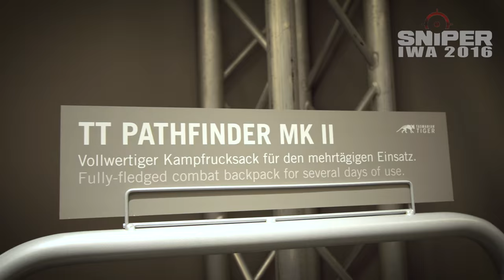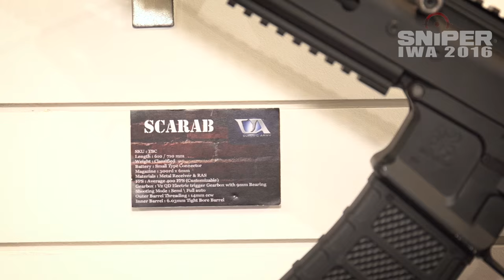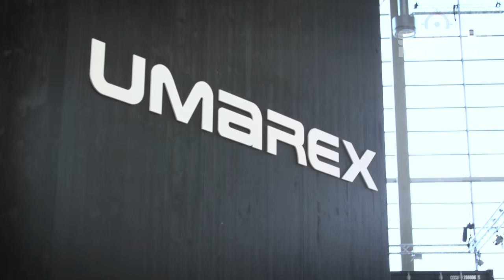Sniper-as.de - IWA 2016 TAG 1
Am ersten Tag unseres IWA-Besuches 2016 waren wir an den Ständen von G&G, Tasmanian Tiger, Classic Army, Spartan Imports, ASG, Evolution Airsoft, Umarex, Vortex & Viper Tactical.